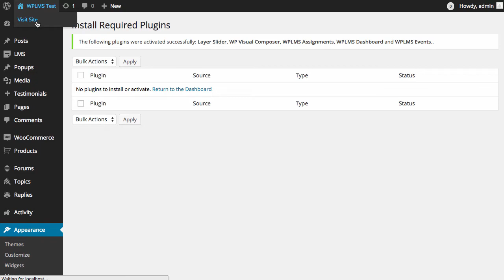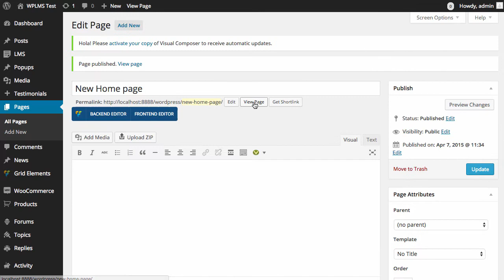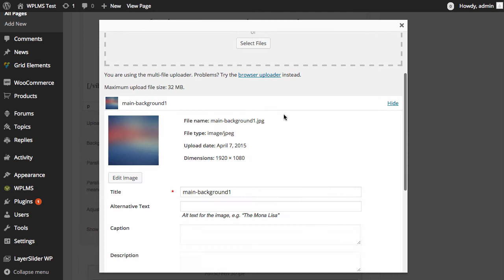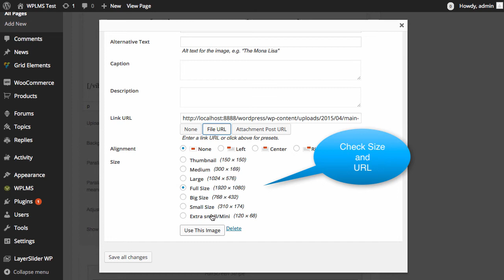Enabling Child One theme on existing setup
Activating WPLMS ChildOne theme on existing wplms site